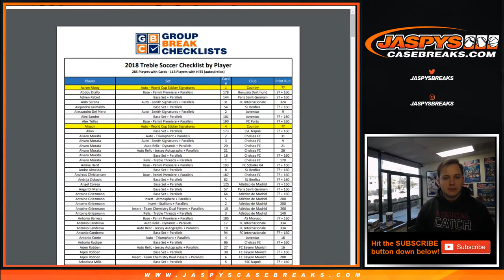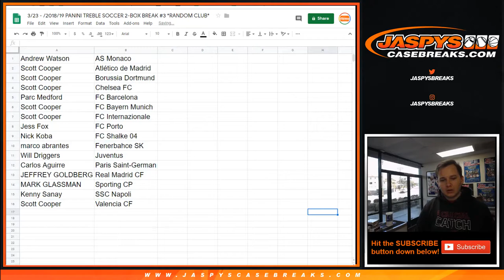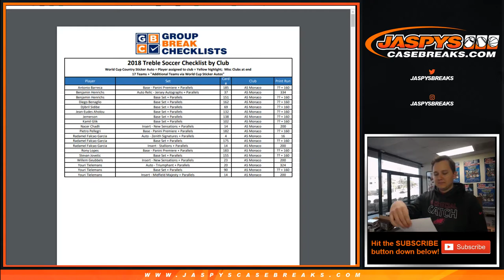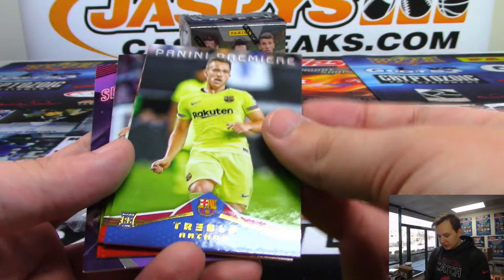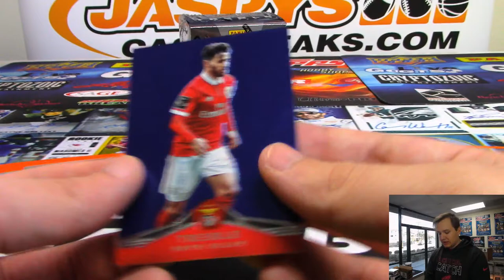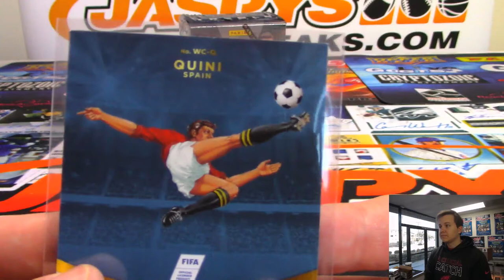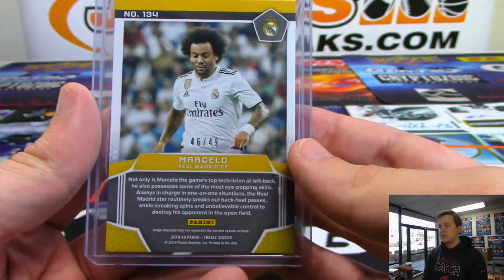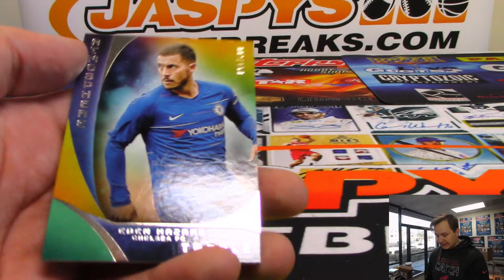3/23 - 2018/19 Panini Treble Soccer 2-Box Break #3 *Random Club*